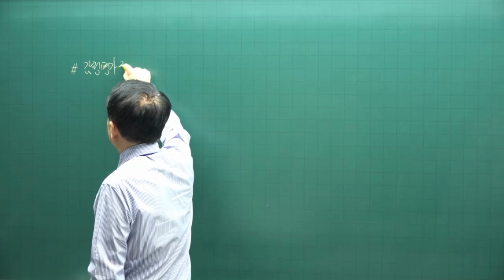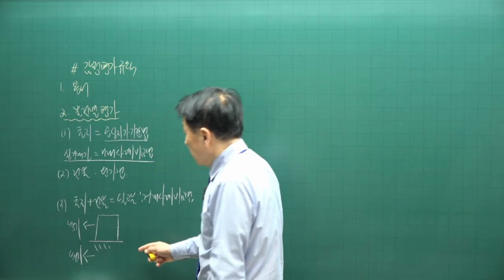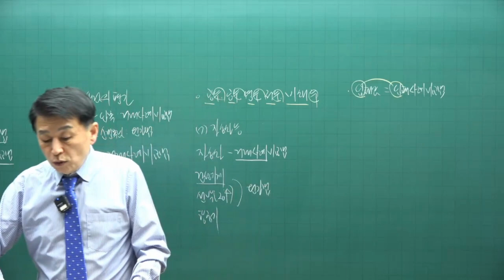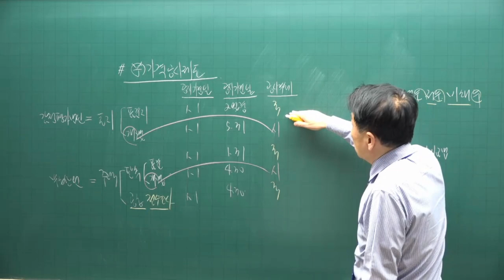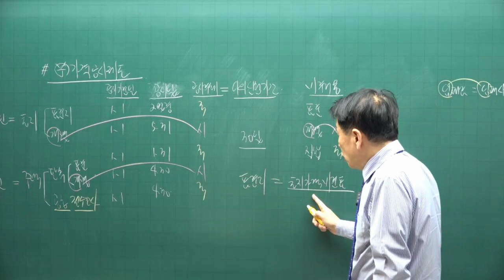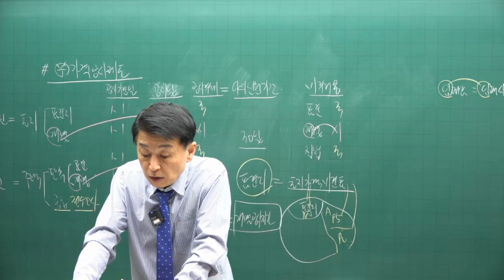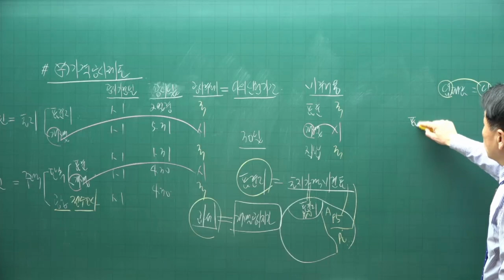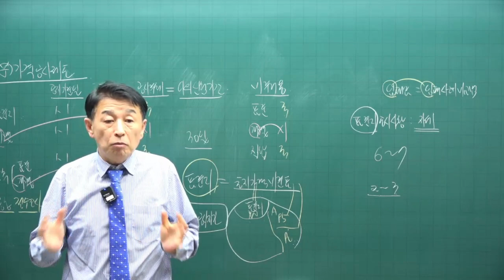[공전무 - 공인중개사 무료인강] 2023년 공인중개사 부동산학개론 정윤찬 교수 기본이론 30강